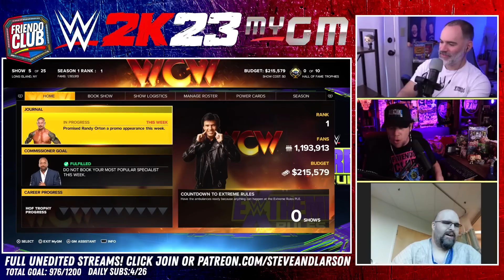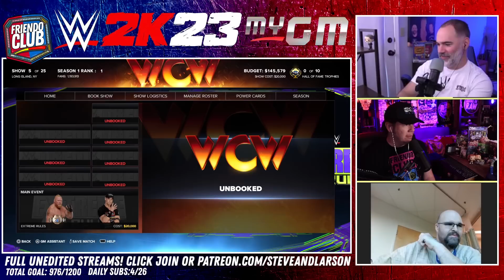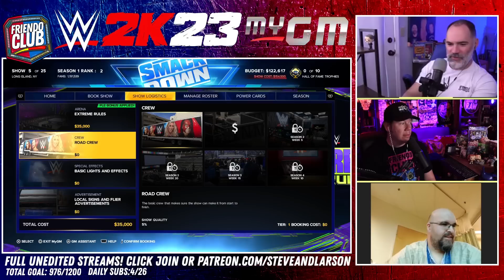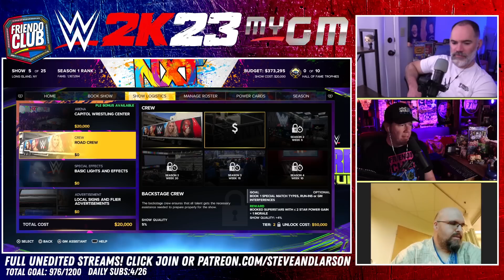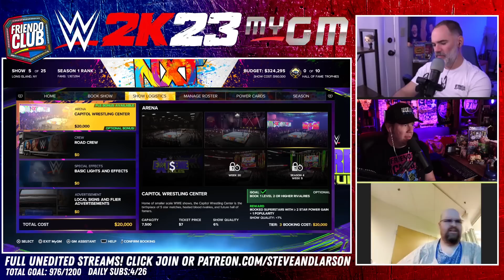EXTREME RULES! WWE 2K23 MyGM Week 5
or hit JOIN AT @SteveAndLarson to support Friendo Club Wrestling!

Send us Friendo Mail!

Going in Raw on ITunes